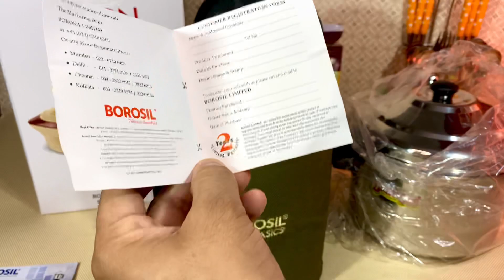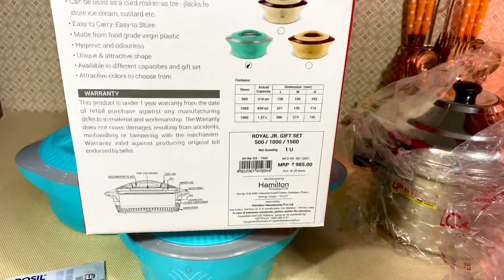AMAZON SALE!!! Borosil Microwave Safe Office Tiffin 🌼Casserole for Gifting | Idli Cooker/ Steamer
BUY LINKS👇👇👇

🍱Borosil - Basics Microwave Safe Office Tiffin, Set of 3

Other options:

Borosil Basics Microwave Safe Office Tiffin- Set of 2

RECOMMENDED MILTON GIFT SETS👇👇👇

Milton Marvel Gift Set of 3

Milton Divine Gift Set of 3

Milton Marvel 2500

Fiesta, Set of 3 Casserole

🛍️IDLI COOKER/STEAMER👇👇👇

24 Idlis

21 Idlis

14 Idlis